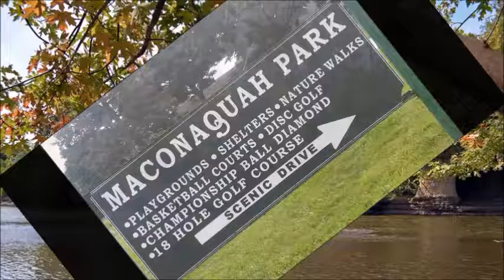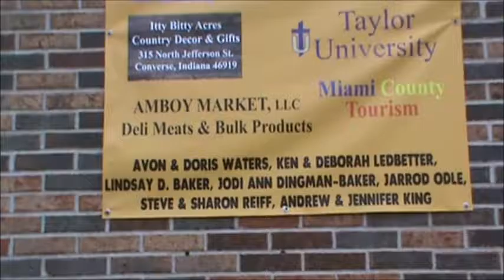MCMN Special Edition Converse Brush of Fall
Miami County Monthly News - Positive News Stories About Peru and Miami County, Indiana.

This special edition is about the 2nd annual Brush of Fall that was held in Converse, Indiana on September 24, 2016.  Artists came to converse to sketch or paint scenery in Converse and Miami County.  This did not only include local artists and artists throughout the State, but it included artists from other States.